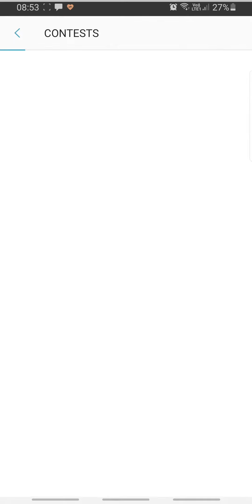Soupy Mania Quiz Answers Today 15 FEB-22 | Samsung My Galaxy App | WIN Flipkart Vouchers Daily